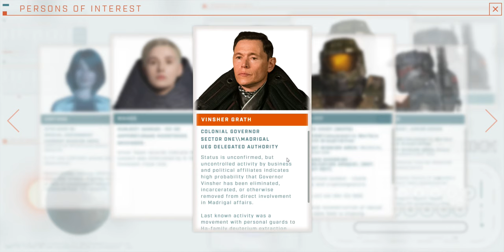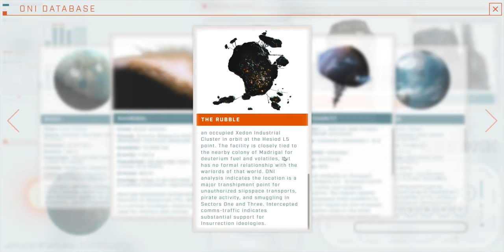Halo: The Series - Dr Catherine Halsey's Computer - Week 9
Note: The ONI Database is the same as Week 5. Zero minor updates to the text.

Dr. Catherine Halsey's Computer is a marketing website for the Halo: The Television Series Season One. The site is framed as Doctor Catherine Halsey's computer, and contains information on characters well as planets in the series.

This video showcases the website as it was between the 20th May to the day of this upload. We at Halopedia do not claim ownership of anything in this video.